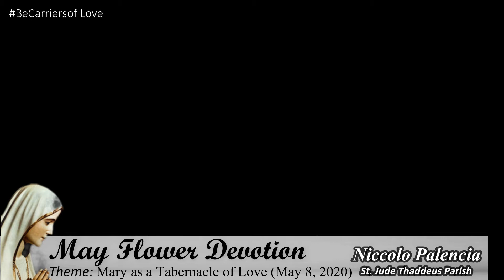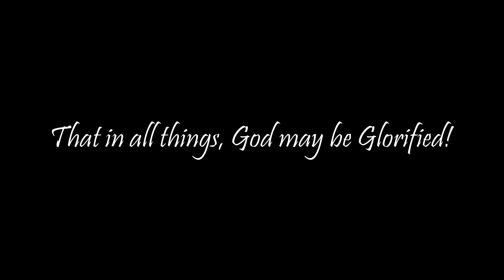FloresdeMayo May Flower Devotion | May 8, 2020 | Niccolo Palencia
May Flower Devotion:
MARY AS A TABERNACLE OF LOVE

P.S If you have questions, please feel free to PM me.
Shoutouts and Acknowledgements on the last part. Thanks! God bless!